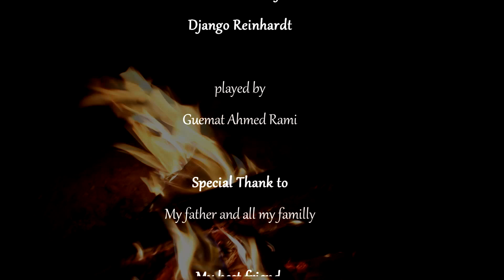Guemat Ahmed Rami - It Was So Beautiful قماط أحمد رامي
Guemat Ahmed Rami plays Django Reinhardt

Mix & Mastering : Guemat Mohamed yours
Production & Direction : Bisker Mohamed Elamine

Algeriea - Bousaaada  2019